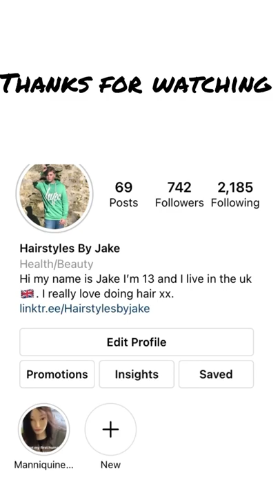Unboxing and styling my new pivot point mannequin head ingrid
Unboxing and styling my new mannequin head from pivot point the one they sent me is ingrid thanks pivot point for sending me this mannequin also I have a go fund me please donate it would mean world xx

Also use code JAKE for 10 percent of anything from eleven Australia 🇦🇺